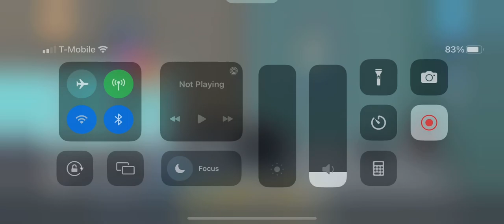THE FUNNIEST VIDEO EVER!!